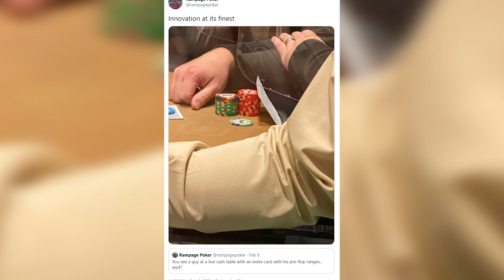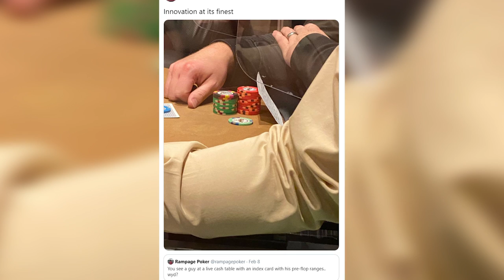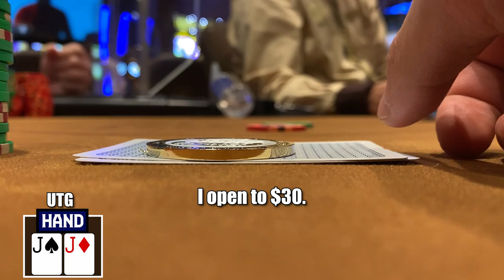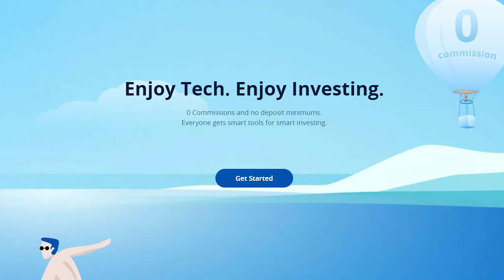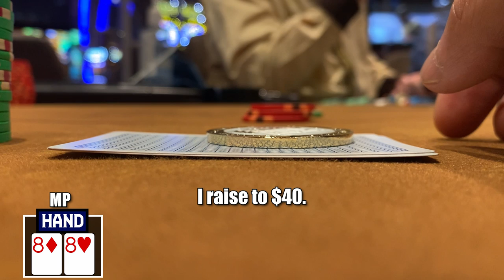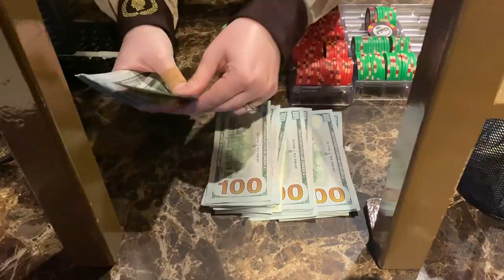INSANE $5,000 $5/10 Session at Caesars Palace!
Things get crazy at Caesars! As always, really grateful and appreciative of the support.

2 FREE Stocks on WeBull up to $1800!

Show some love to my AMAZING editor below!